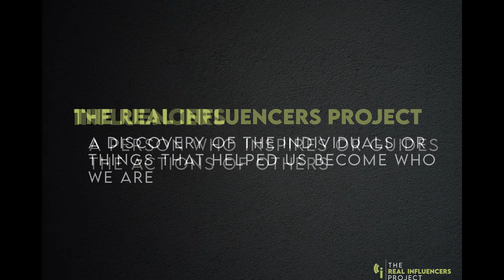The Real Influencers Project with guest Meg Seitz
People talk about branding, personal branding, their brand in ways that it makes them all sound like they know what they're doing. Today's guest actually does know. Meg Seitz, owner of Toth Shop, joins me to talk careers, owning her own business and, of course, branding.